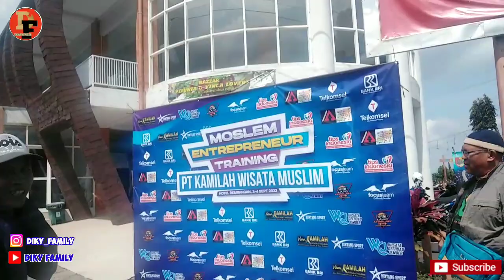perjalanan menuju wisata rembangan Jember || entrepreneur traning bersama PT KAMILA WISATA MUSLIM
PT KAMILA WISATA MUSLIM mengadakan acara moslem trepreneur training di puncang rembangan Jember

kami bersama team leader sangat bangga adanya acara ini,,bersatu kita teguh

tonton video ini sampai akhir ya,terima kasih